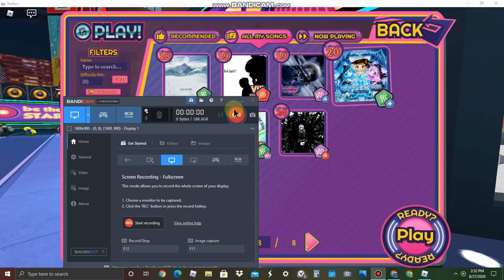Robeats Goodbye Rank B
Since my Xbox game bar recording doesnt work this one will help me record videos now.